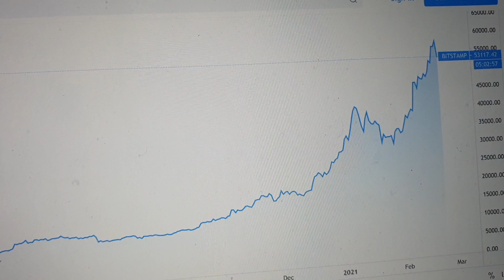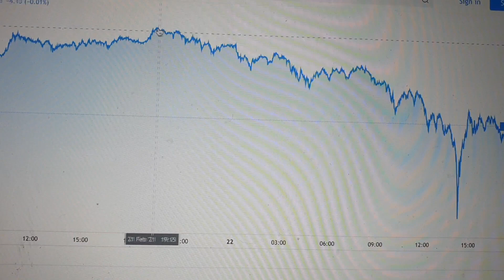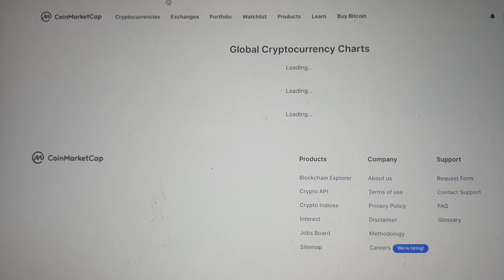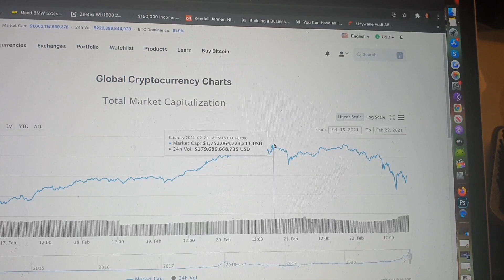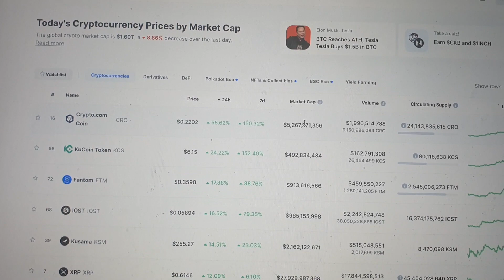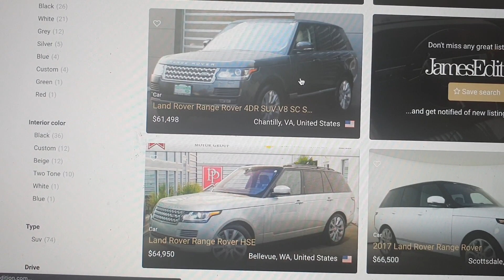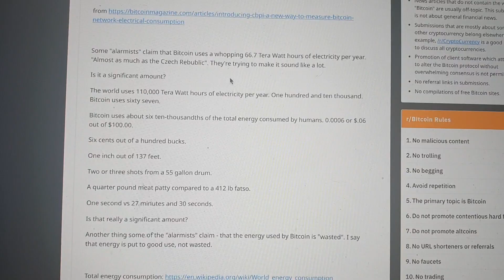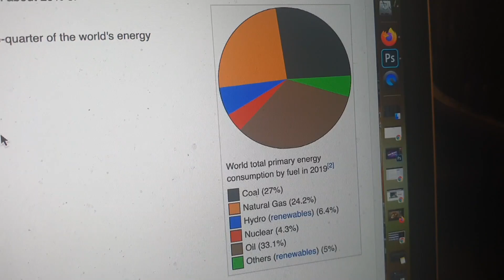Bitcoin Dropped From $58,600 To $47,800 Overnight, Now Regaining Traction!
Overall bullish sentiment for the longterm for Bitcoin. We're back above $54,300 now, hope to see $60K+ soon. I'm looking for a lovely car between $3-6K price range (gotta factor in $1K for taxes and registration) so I hope I'll reach $10K in the next few weeks.. would love to keep $4k+ to play around with. GO BITCOIN!

►Bitcoin: 1Hc1AzLNWj9DkvGjq2FNJE47wLKuECcUhh
►Ethereum: 0x0395d89d683ddfAC83Ca67618633d27DeF4A8D7a
►Chainlink: 0x0395d89d683ddfAC83Ca67618633d27DeF4A8D7a